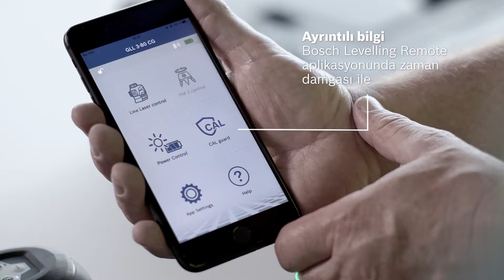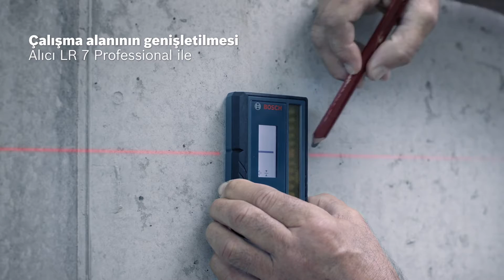BOSCH GLL 3-80 C / GLL 3-80 CG Lazer Terazi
BOSCH GLL 3-80 C Lazer Terazi 360 Derece (BM 1+Akü)
BOSCH GLL 3-80 CG Yeşil Işıklı Lazer Terazi 360 Derece (BM 1+Akü)